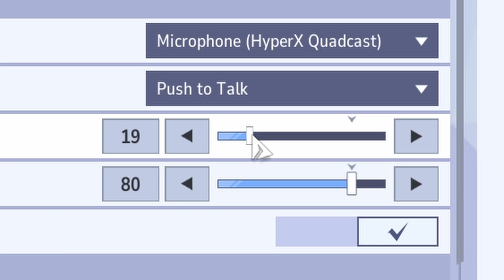Marvel Rivals is TOO FUNNY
Funz plays Marvel Rivals and it's REALLY FUNNY. Here are the goofiest interactions we had during the beta. Enjoy!

Marvel Rivals funny moments, Marvel Rivals Beta, Overwatch Clone (jk)